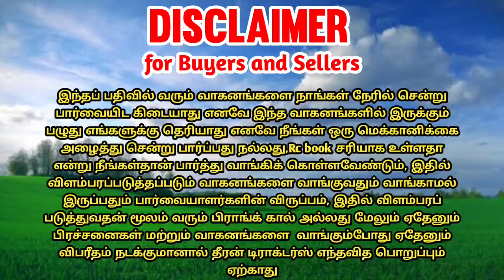Swaraj 735fe tractor for sales || tractor sales in tamilnadu || theeran tractors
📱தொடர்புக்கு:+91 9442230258